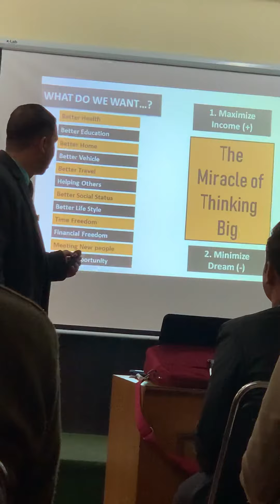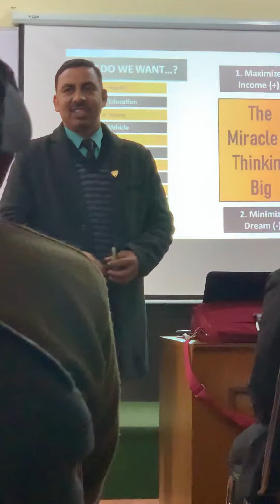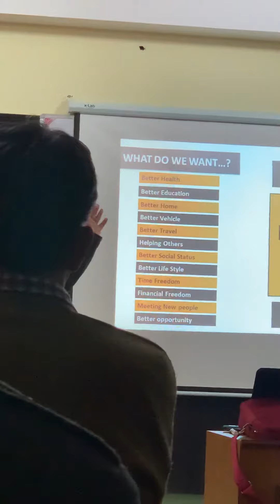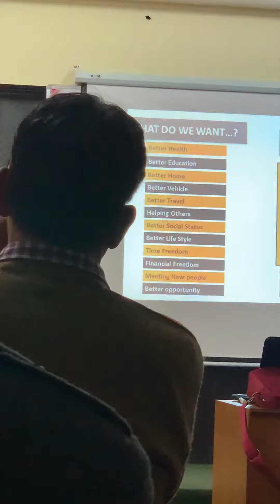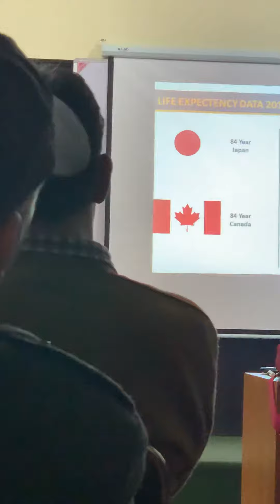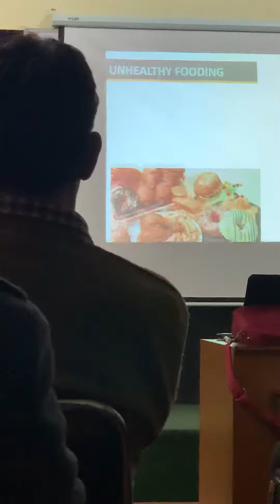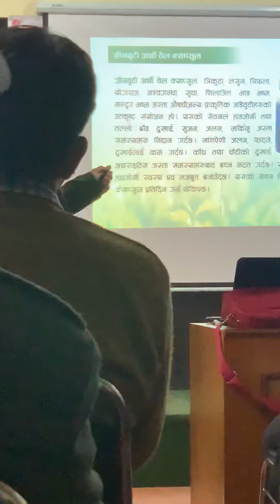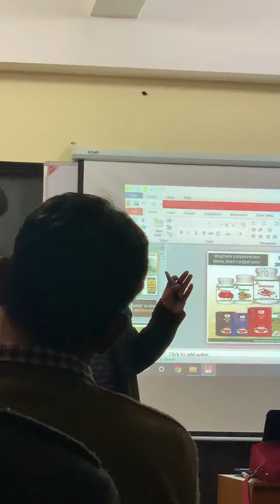iboss Global Marketing Value of Time Motivation Income Plan by Birendra Neupane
direct selling nepali company number 1